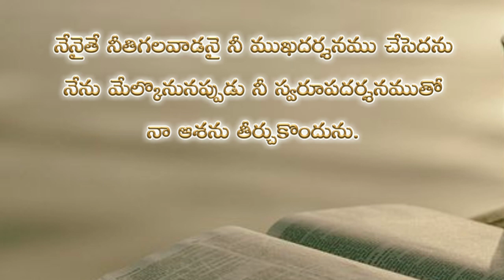Psalms 17th chapter in telugu | కీర్తనల గ్రంథము పదిహేడవ అధ్యాయము